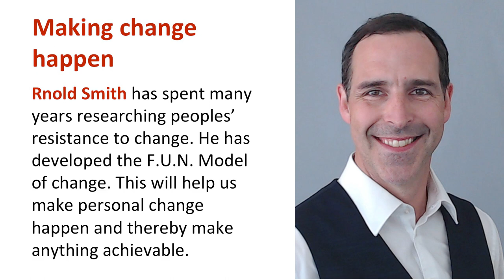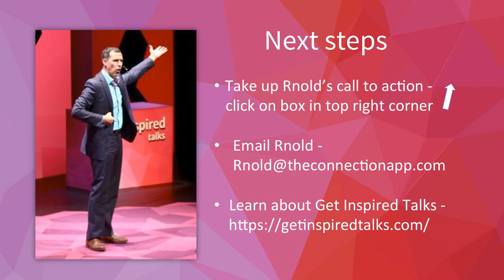Making change happen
“Making change happen” was delivered by Rnold Smith on October 19, 2019 at the Vancouver Get Inspired Talks event. “Making change happen” describes the need to first change our habits if we’re going to change our life. Until you learn how to do this, you will struggle to make change happen. “Making change happen” describes a simple technique that gives you the life-altering ability to change your habits. Rnold has spent many years researching peoples’ resistance to change. He has developed the F.U.N. Model of change. This model will help you make personal change happen and thereby make anything achievable.

and take up one of Rnold’s calls to action.